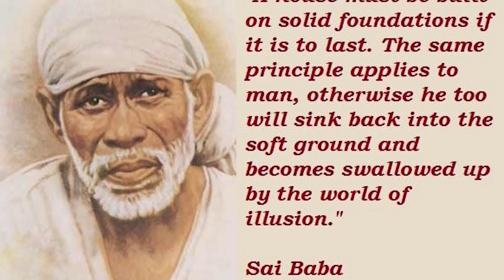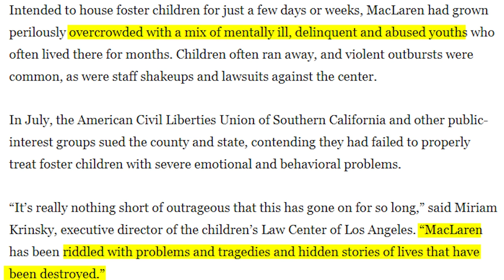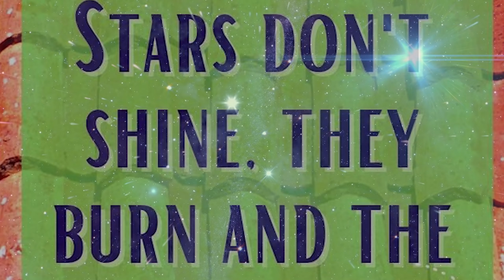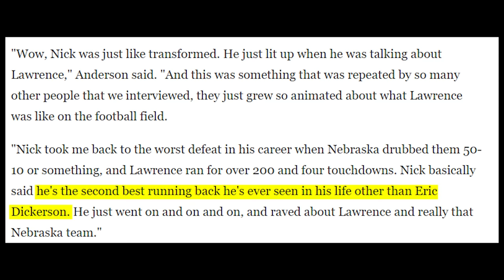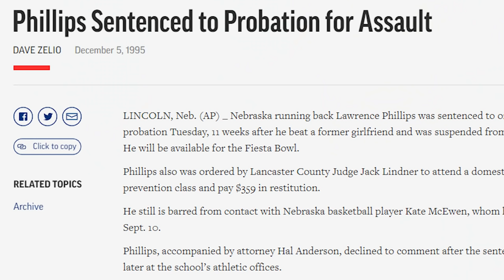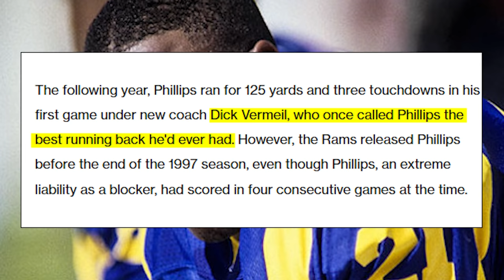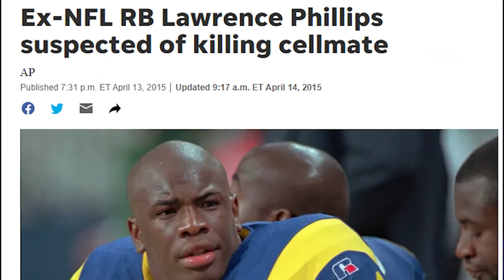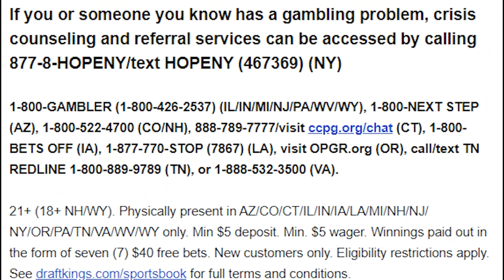The NFL Was The LEAST Of His Problems! What Happened to Lawrence Phillips?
If you or someone you know has a gambling problem, crisis counseling and referral services can be accessed by calling 1-800-GAMBLER (IL/IN/MI/NJ/PA/WV/WY), 1-800-NEXT STEP (AZ), 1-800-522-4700 (CO/NH), 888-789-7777/ (CT), 1-800-BETS OFF (IA), 877-8-HOPENY/text HOPENY (467369) (NY), visit OPGR.org (OR), call/text TN REDLINE 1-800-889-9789 (TN), or 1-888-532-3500 (VA).
21+ (18+ NH/WY). Physically present in AZ/CO/CT/IL/IN/IA/MI/NH/NJ/NY/OR/PA/TN/VA/WV/WY only. Min $5 deposit. Min. $5 wager. Winnings paid out in the form of seven (7) $40 free bets. New customers only.

Lawrence Phillips has one of the most tragic NFL stories I've Ever Covered.